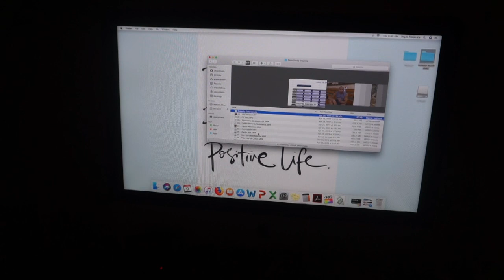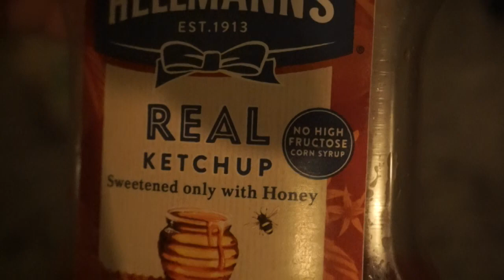Morning Routine | Working Single Mom | DayJa Monà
Hey everyone !!! Ever wonder when I work out? How long it takes a single mom to get out of the house? Or what moms have to do to get themselves and kid for work?! Well here you are ! Are you a single parent? How long does it take you to get ready for work in the morning? Here is a look at how I get ready in the morning.

Snapchat 👻 DayJaMona
Instagram 📸 DayJaMona
Youtube 📽 DayJaMona
Camera: Sony A5100
Lighting: LED | Natural
Editing Software: Final Cut Pro X